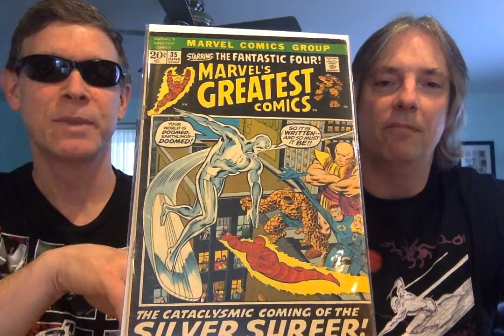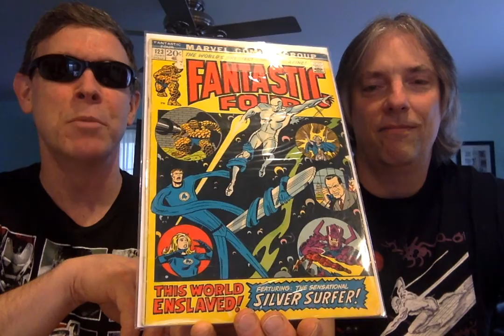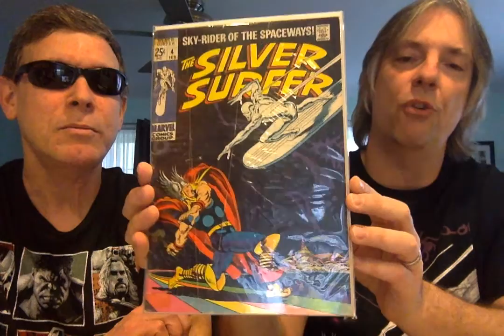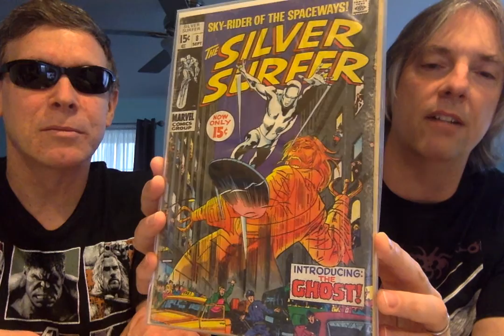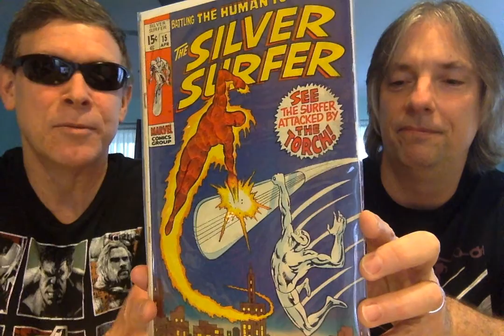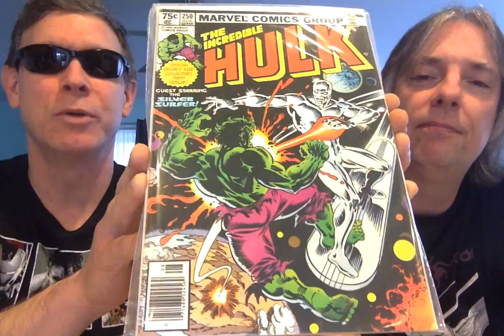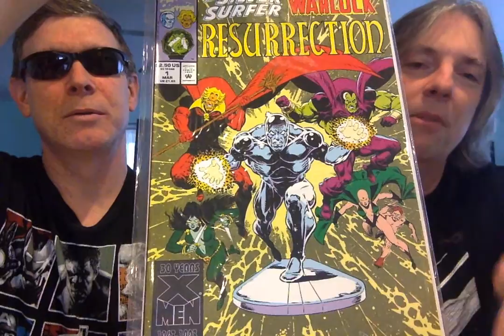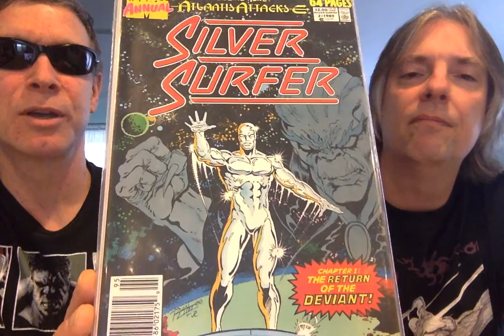The Silver Surfer- Marvel's Hero of the Skyways!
Join Comic Book Geezers Wild Bill & Pete as they take a look at initial 18 issue run as well as some other stellar guest appearances of Marvel's classic hero The Silver Surfer !